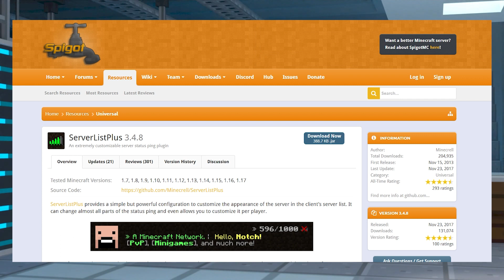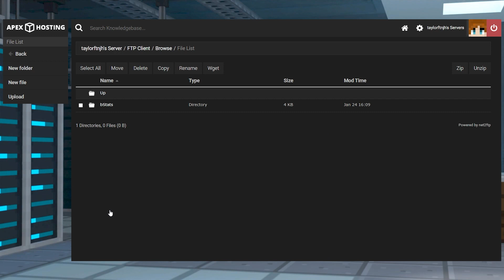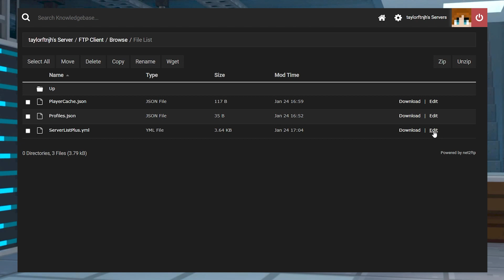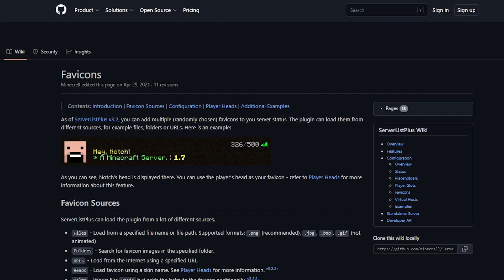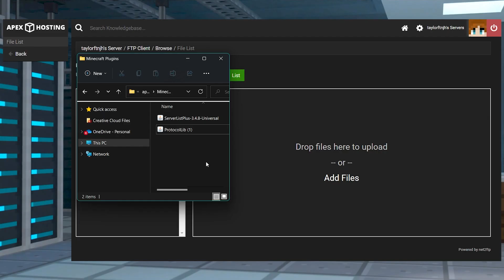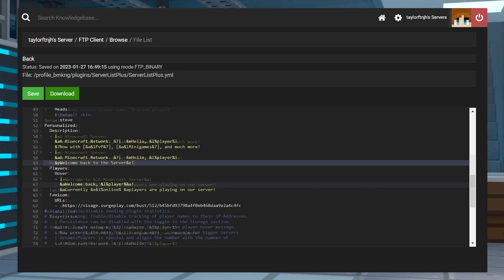How to Install and Use the ServerListPlus Minecraft Plugin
Learn How to Install and Use the ServerListPlus Minecraft Plugin With Apex Hosting
24/7 Uptime, DDoS Protection, Live Support, Easy to Use Panel

USEFUL LINKS

Customizing your Minecraft server is excellent to add your own charm or draw the eye of players. While this is normally achieved with a custom MOTD or icon, their options are often quite limited and require manual adjustment if you want to change them later on. With ServerListPlus, you can control all of these settings and more from a single configuration file with many different options. Whether you add multiple descriptions, use placeholders, or more, the numerous combinations are at your fingertips. To get you started, we have created this Apex Hosting tutorial to show you some of the settings found within the ServerListPlus plugin.

TIMESTAMPS
0:00 START
0:43 DOWNLOAD
1:13 SERVER INSTALL
1:44 GETTING STARTED
2:31 CONFIGURATION FILES
4:08 IN GAME CHANGES
4:31 COMMON ISSUES
5:21 CONCLUSION